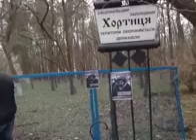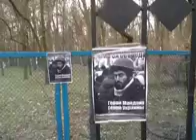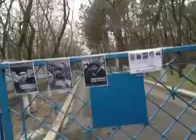АвтоМайдан в Запорожье - остров Хортица - эпизод - стрим Тезис ТВ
15 февраля 2014 в Запорожье проходил Автомайдан. Запись прямого эфира ТЕЗИС ТВ. Эпизод с посещением острова ХОРТИЦА. Комментирует Виталий Дзюба. Больше видео на сайте